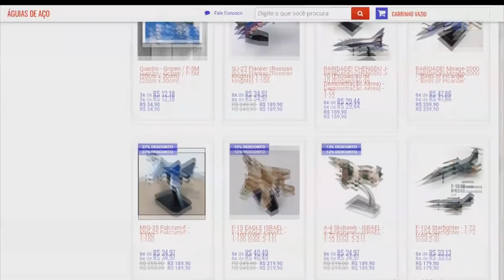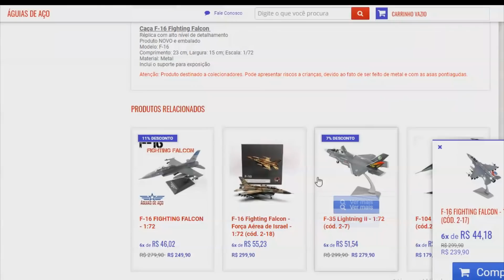[15/08] - Durante fuga, A-29 colidiu no ar com MiG-29 da Força Aérea do Uzbequistão